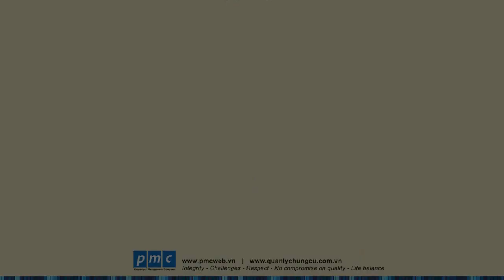An toàn cho trẻ em - Người lạ đến nhà